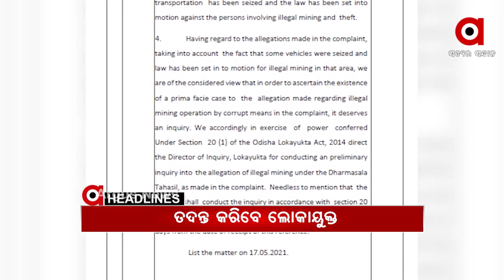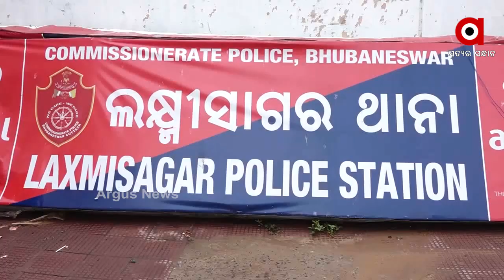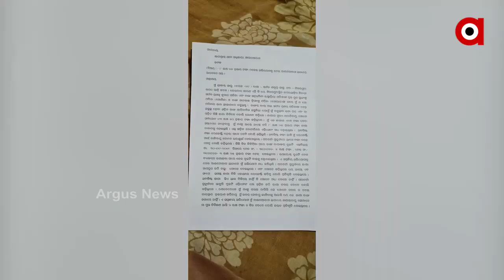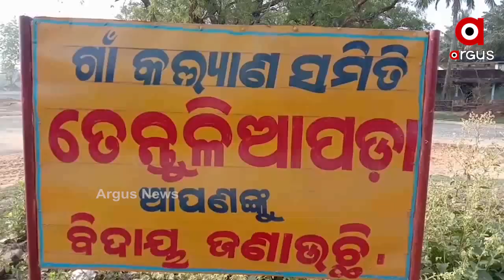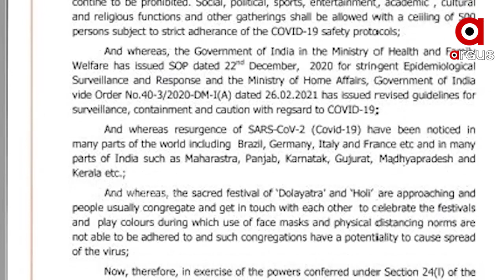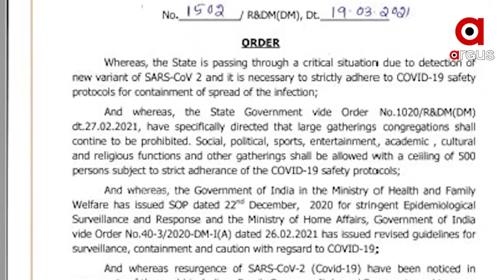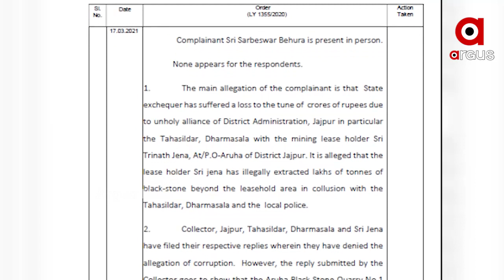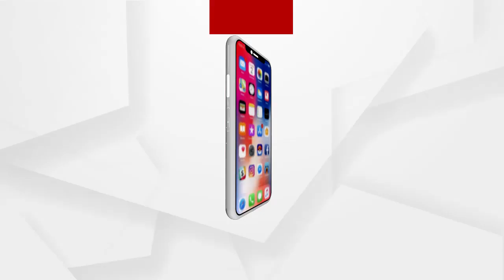Argus Update News 10am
ମହାମହିମଙ୍କ ଅପେକ୍ଷାରେ ଷ୍ଟିଲ୍‌ସିଟି
8 ଲକ୍ଷ ଟଙ୍କାର ଠକେଇ
ମନ୍ଦିରରେ ମହିଳାଙ୍କୁ ଦୁଷ୍କର୍ମ ଅଭିଯୋଗ